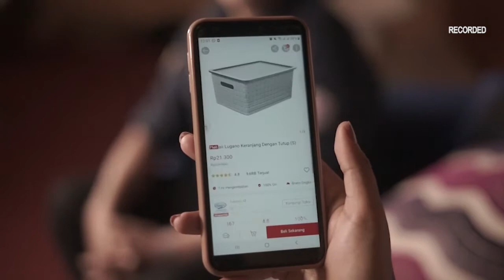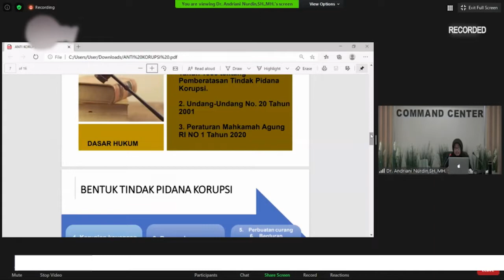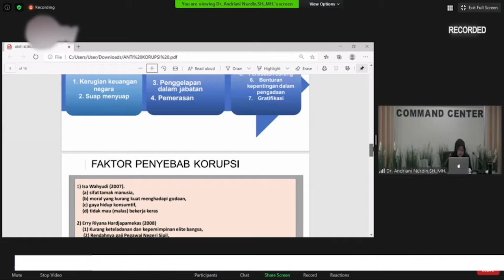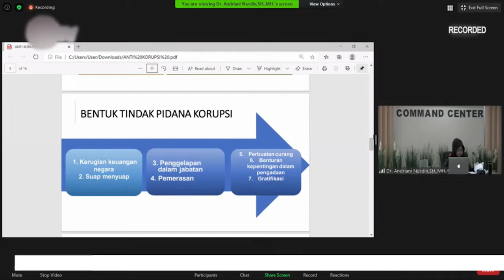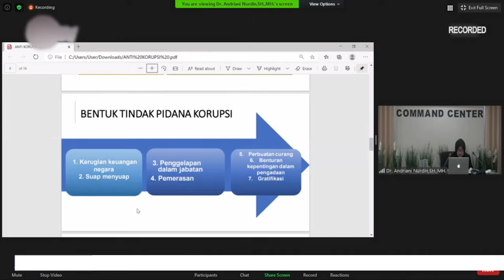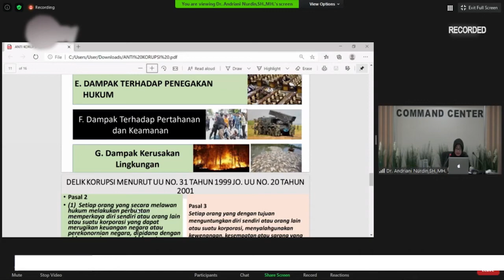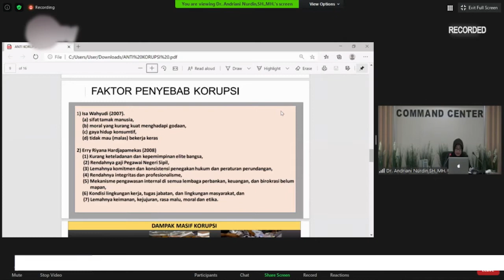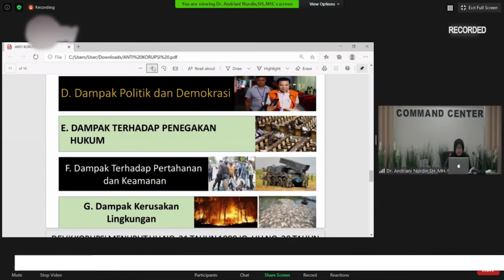KULIAH UMUM 2020 BAGI MAHASISWA BARU - Anti Korupsi SEG3